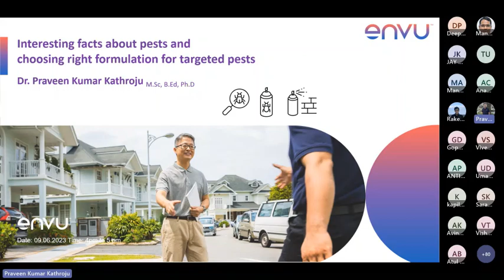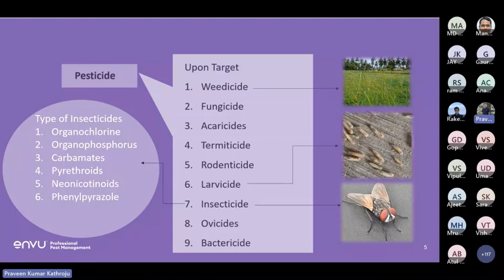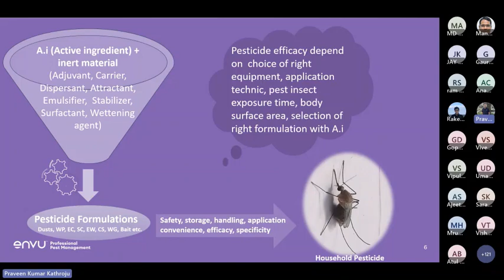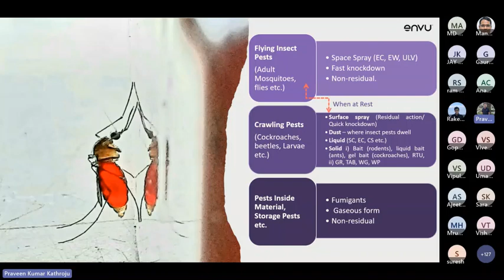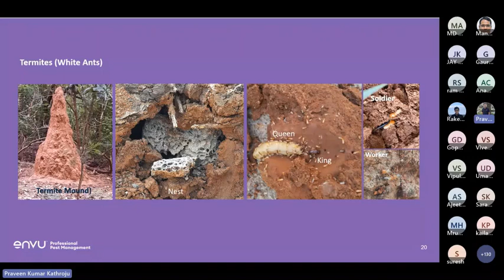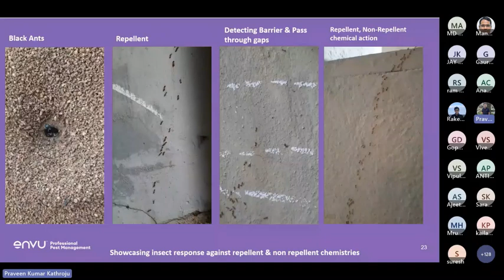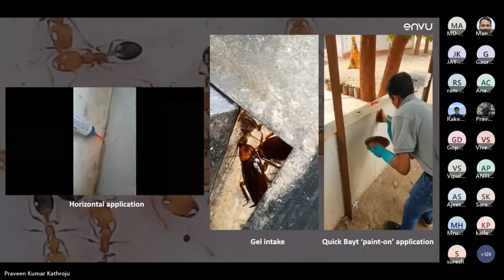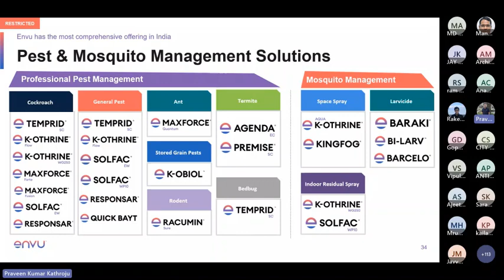Pest facts and choosing the right formulation with Dr. Praveen Kumar (Hindi)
Expert Talk by Envu is an initiative to develop and strengthen the knowledge of our pest control partners. Experts from Envu and the pest management industry globally share their thoughts and ideas on this platform.

In this webinar, Envu India's Dr. Praveen Kumar, who holds a Master of Science in Zoology and a Ph.D. in Rodent Toxicology, shares valuable information on common pests such as cockroaches, house flies, termites, rodents, bed bugs:
- Habits, habitats
- Different types of formulations available
- Strategy: why, and how to choose suitable formulations for target pests
- Pest management solutions in Envu

This webinar is helpful in understanding the basics of pest behaviour and how different pesticides work for effective pest management. This webinar is conducted in Hindi.